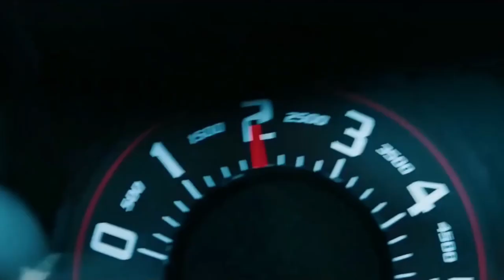How to drift - Simulation vs Normal using Logitech g29/920 steering wheel Forza Horizon 4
Lego
settings
how to
the best options for cars and driving
Video , film, movie

Logitech g29
Logitech g920

Laptop
Lenovo Legion y540
I7 9750hf
Rtx 2060 6gb
8 ram

(Extra tags)
assetto corsa,
formula drift,
CarX Drift online,
gaming,
gaming with kev,
gaming pc,
gaming setup,
gaming mix,
gaming chair,
gaming awesome,
simulator games,
simulator codes,
simulator videos,
simulator games pc,
simulator gameplay
simulator racing,
forza,
forza horizon 4,
forza 7,
forza 6,
forza horizon,
forza 4,
forza apex,
Lucek - MowPoLucku
TC9700Gaming
CToretto
Taylor Ray
WTF1
HokiHoshi
Gtoofast
Forza Horison 4 youtube
fh4 youtube
ac
ac youtube
google
funny
sexy
ac